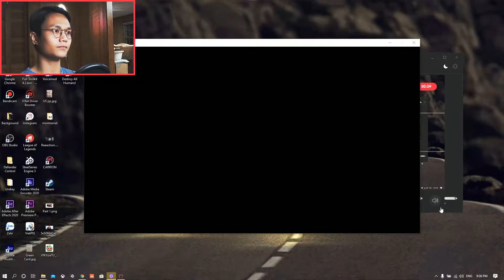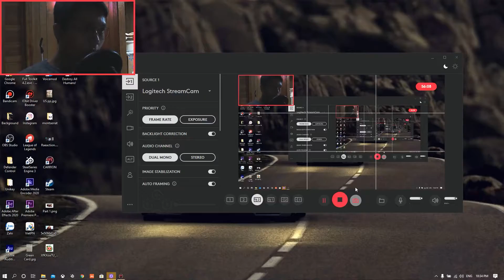New DNA ABSORBED | Carrion - Part 6 | Sleepy head've found a new entrance